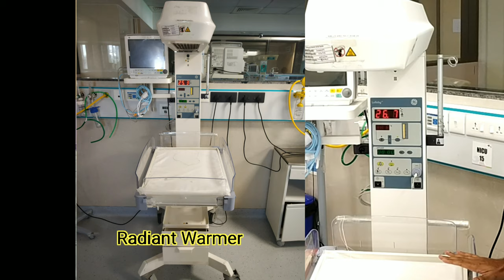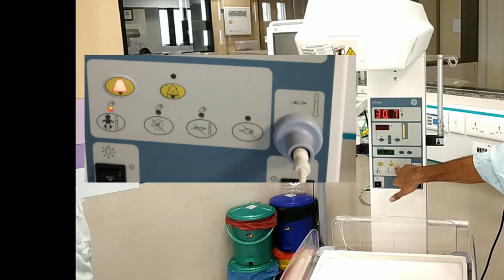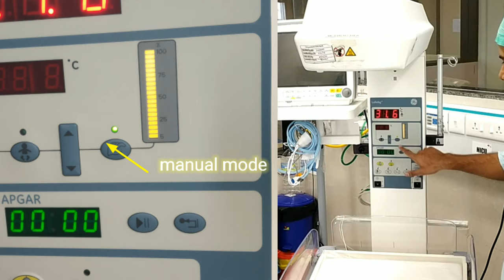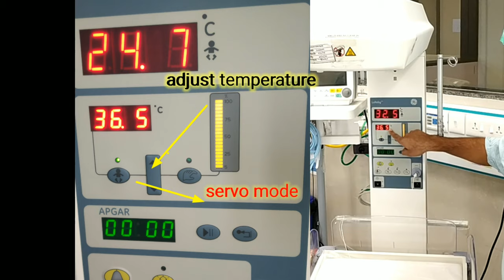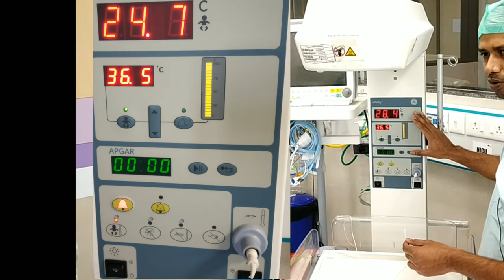Radiant warmer in NICU -Hindi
Simple and easy to understand description of Radiant warmer. For medical and nursing students